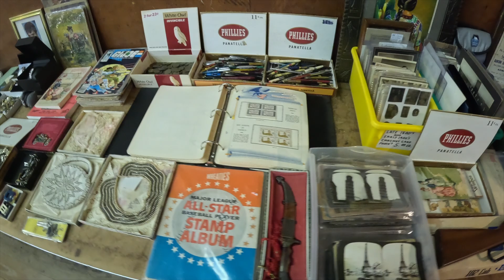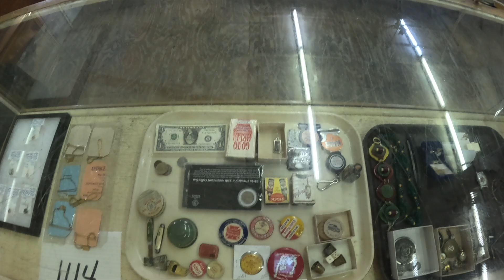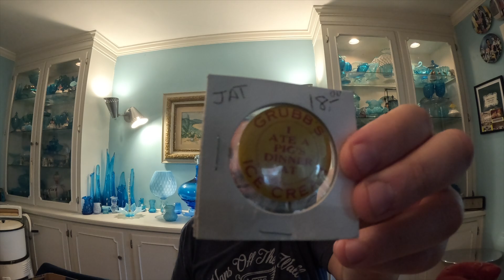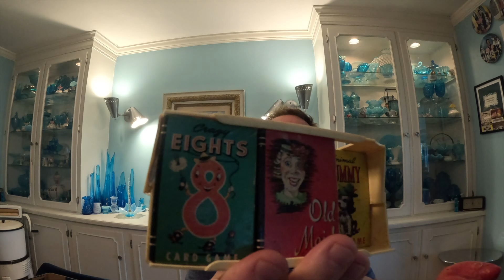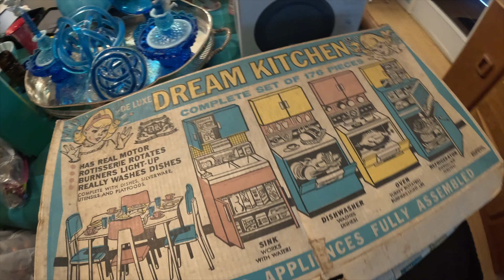Auction time…what vintage will we find today?!?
Come along with me to take a look at the latest auction and see some of the items being sold and see what items I’m interested in and see what I ended up buying!!